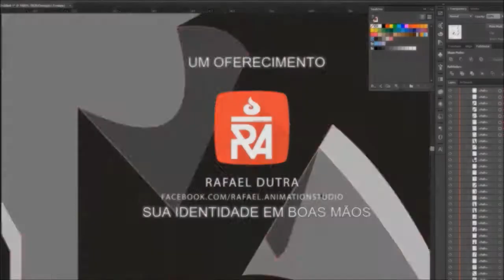[SELVA] Pelotão #21 - T110E4 8.956 de dano direto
Gostou da introdução? e através do zap (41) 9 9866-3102
Pelotão Selva tier 10 em Passagem Montanhosa.